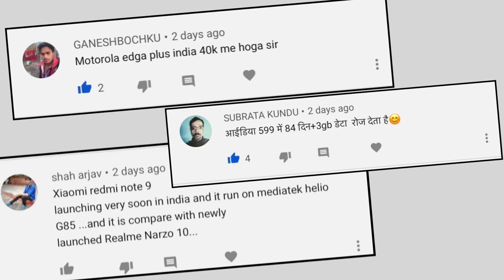Nokia 5310 India,Realme TV launch date, Moto G8 Power Lite, JIO vs Airtel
Welcome back to another episode of Daily Tech Bytes on 91mobiles. Today's episode will give you a glimpse of the important happenings in the tech world. Motorola who earlier announced the Indian launch of its flagship phone Motorola Edge Plus is all set to launch another smartphone on the Indian turf. Just Motorola, Realme also is launching its first ever smart TV in India on 21st of May. To know more watch the entire video. Also, do let us know your thoughts on the tech bytes in the comment section below.

Moto G8 Power Lite 21 मई को देगा भारत में दस्तक, पावरफुल बैटरी और इन शानदार फीचर्स से होगा लैस

Realme TV design, specifications revealed on Flipkart ahead of May 25th India launch

Jio की टक्कर में Airtel लाया नया प्लान, हर दिन मिलेगा 2GB डाटा और अनलिमिटेड फ्री कॉलिंग

भारत में नोकिया फोन का प्रोडक्शन स्टार्ट, Nokia 5310 इसी महीने और Nokia 5.3 अगले महीने होगा लॉन्च

TEAM:
Anchor: Keshav Khera / Vandita Vashishth
Camera: Raj Rout
Editor: Dhiraj Kumar

About Us:
91mobiles.com is the largest gadget research site in India that provides tools, reviews & rich content to help people decide which gadget best suits their needs. The platform also helps users to find best prices/offers for the gadgets.